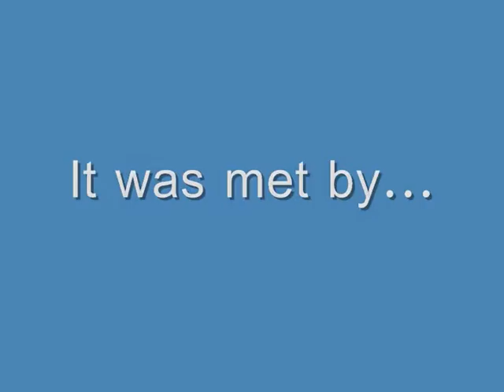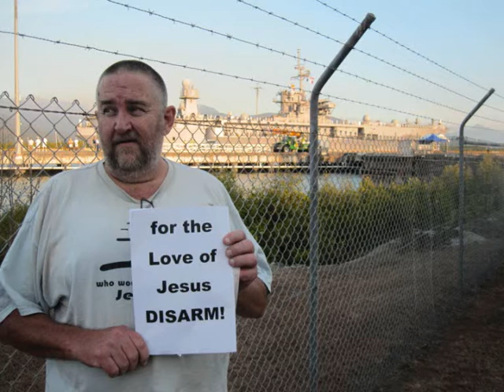Bryan Law swims to delay docking USS Blue Ridge, Cairns 2009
Activist Bryan Law swims in Trinity Inlet and delays USS Blue Ridge from docking in Cairns Australia October 2009. Bryan successfully managed to change the status of the Port from "no risk" to "low risk" significantly reducing the number of USS military visits. Part of the